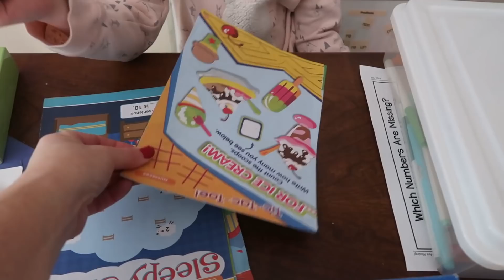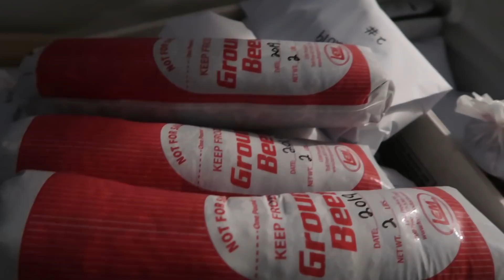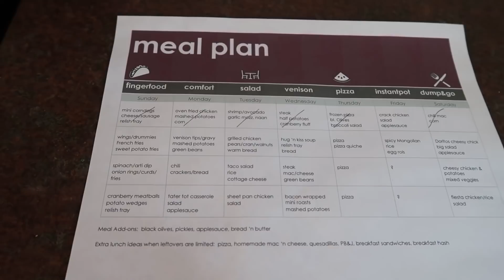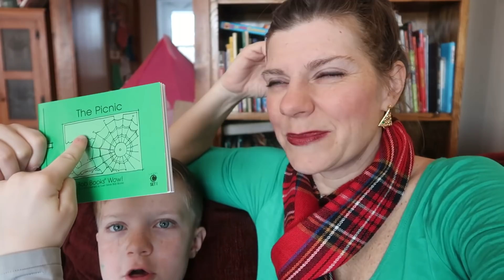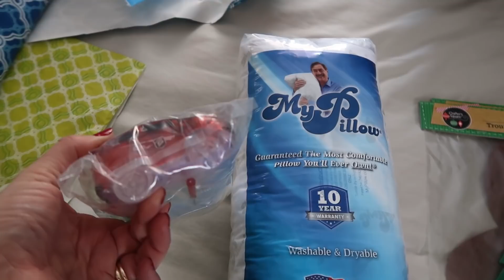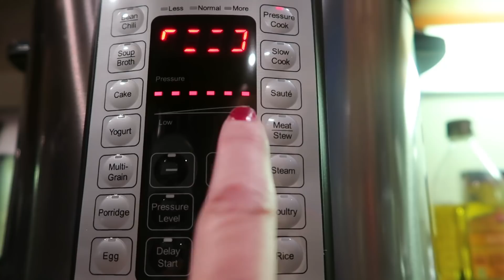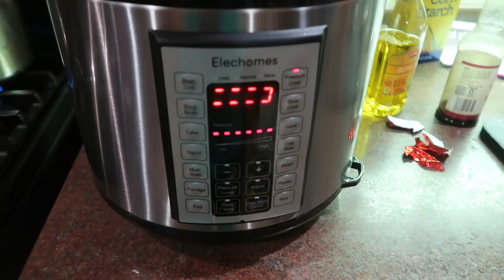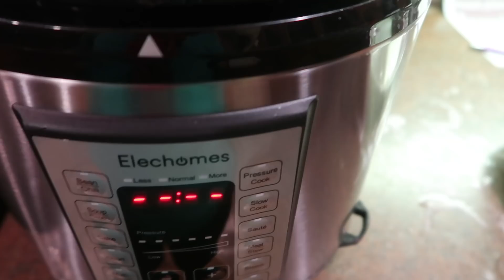🎁Birthday Presents | 🌲Christmas Tree Search | 🦌Venison Tips in Gravy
Peter's Birthday presents
BEST TRACK EVER
Light Up Cars
My Pillow
Trapper's Basket
Trap Setter
Hatchet from Fleet Farm

Coleman Hot Tub (ours is gray)

18 Quart Nesco Roaster
7 Quart Crockpot